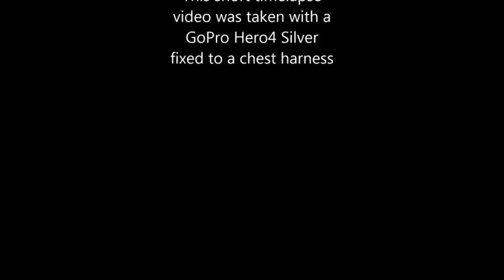A walk on the beach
My first timelapse video with a GoPro Hero4 Silver taken from a chest harness. taken in 4k with 1 sec intervals. Will try some different settings next time.